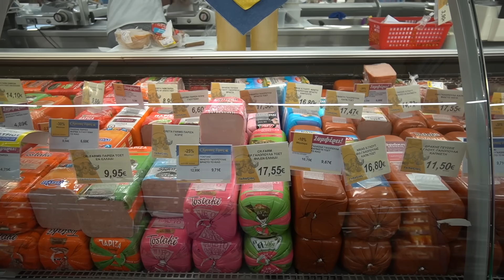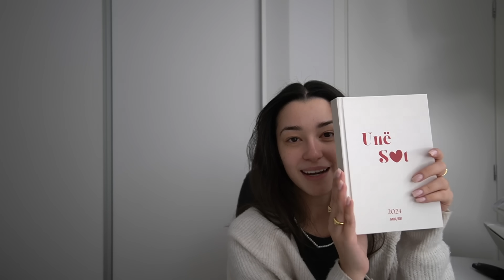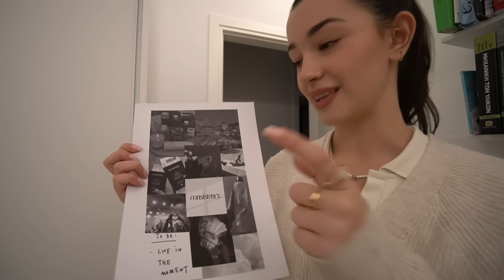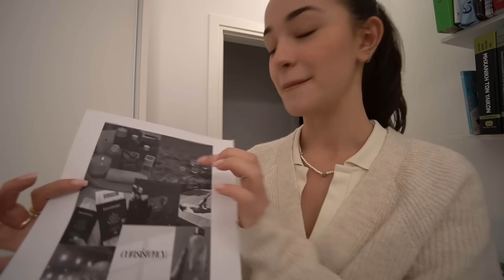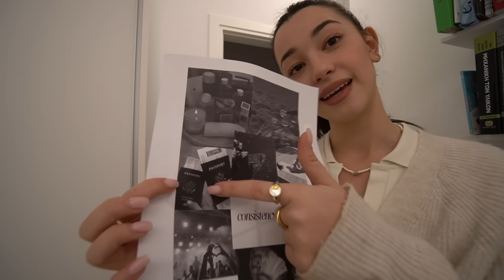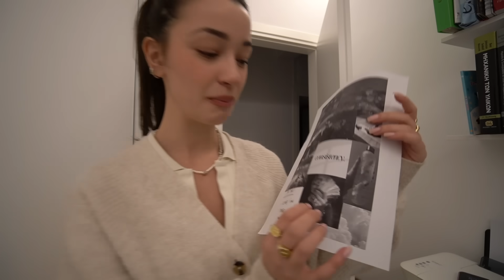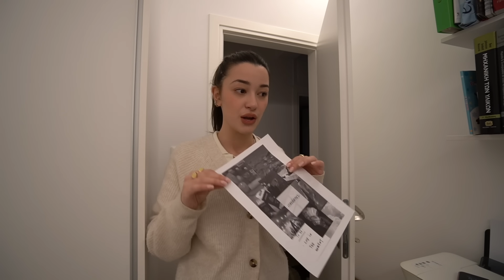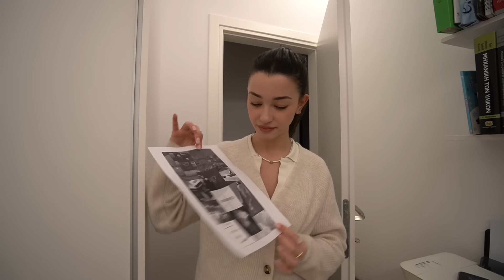QELLIMET E 2024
The products I chose:

(XS/S)

(XS/S)

(XS/S)

(XS/S)

(XS/S)

(XS/S)

(S/M)

(XS/S)

(XS/S)

(XS/S)